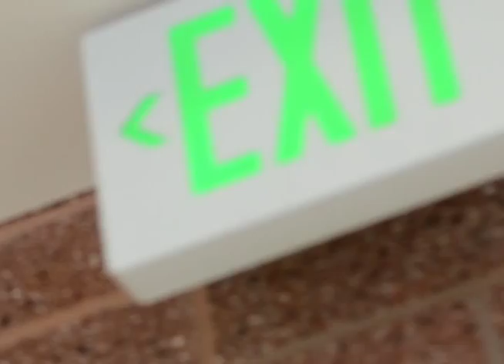Sonic R Theme: By TJ Davis Music Video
This is a video I made for school, a music video for ( the greatest song in the history of sonic ) Super Sonic Racing.

Special Thanks to Celeb Smith